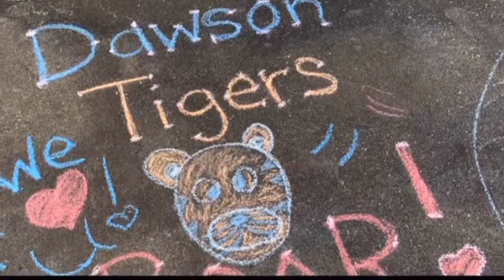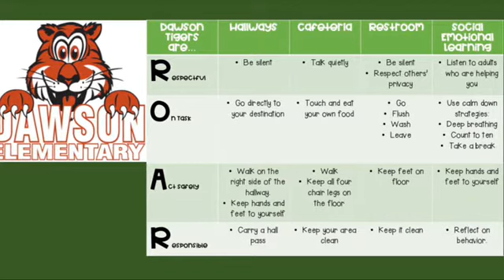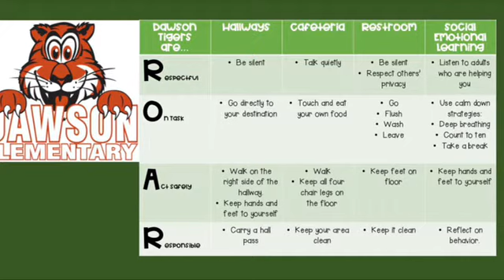WDES Friday, August 6, 2021